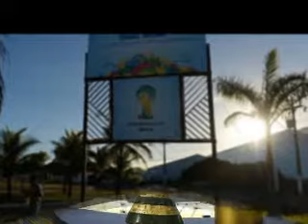World Cup 2014 Thousands of extra security agents for World Cup 2014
Brazil has announced a security boost of around 70,000 officers to police this year's football World Cup.

In total, 170,000 people are expected to be deployed to guarantee security across the 12 host cities.

On Wednesday, President Dilma Rousseff said the armed forces could also be brought in if needed.

Since last June, protesters have staged a number of street marches, with some violent episodes, raising concerns about security at the tournament.

Earlier this month, a cameraman died after being hit by fireworks apparently launched by protesters.

In January, the organisers had suggested the tournament's security personnel would total 100,000 people.

'Potential violence'
But at a security workshop on Thursday, the organising committee said this figure should be increased.